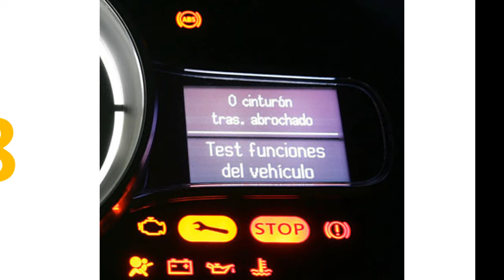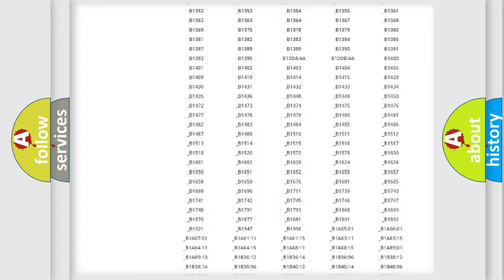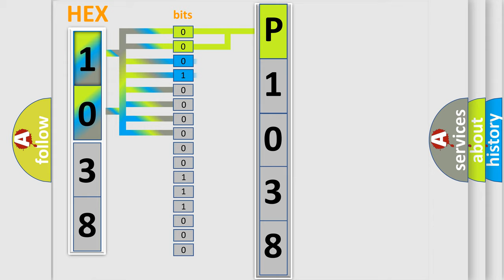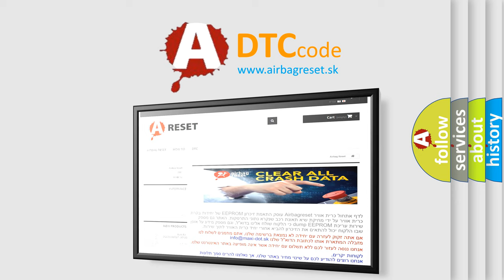DTC Lincoln P1038 Short Explanation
Contents:
0:21 Basic DTC analysis according to OBD2 protocol standard.
1:48 Insight into programming
2:58 A diagnostically understandable description of the Diagnostic Trouble Code
3:05 Basic error definition

Make:
Lincoln
Code:
P1038
Definition:
ECU NOT INITIALIZED
Description:
Continuously. The Wireless Ignition Node detects that the Electro-Hydraulic Power Steering (EHPS) Module has not initialized
Cause:
ELECTRO-HYDRAULIC POWER STEERING (EHPS) MODULE